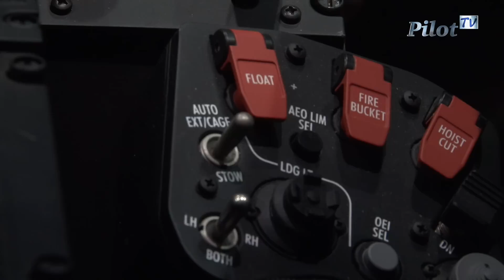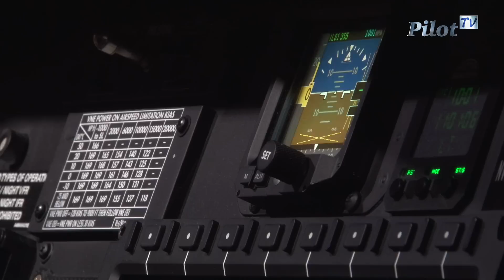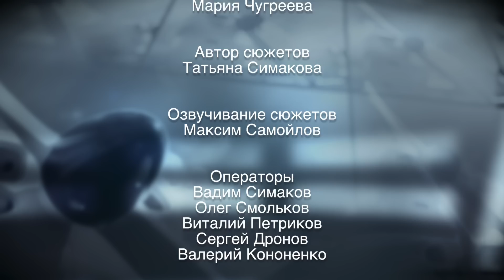Пилот ТВ Новости: Выпуск 216 / Pilot TV News: Episode 216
Выставка Helirussia 2015 - смотр российской вертолетной отрасли.
Сборка вертолетов Bell в России.
Стратегическое партнерство Heliports и Airbus.

Пилот ТВ - Актуальная информация из мира авиации.